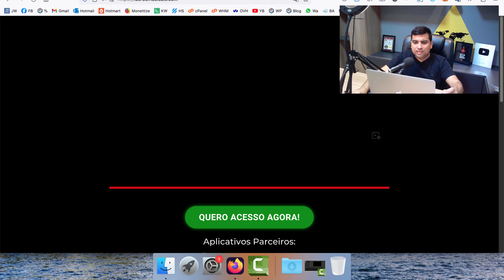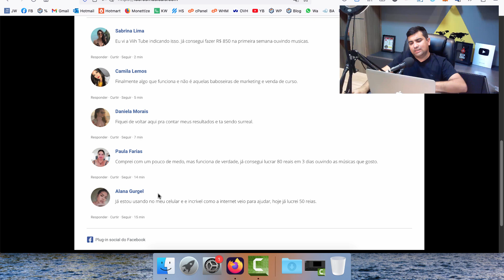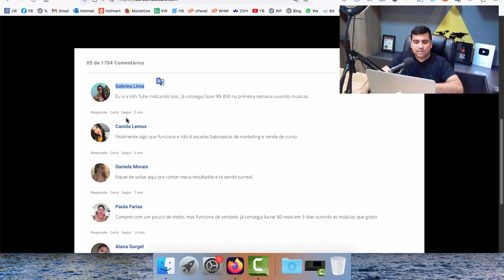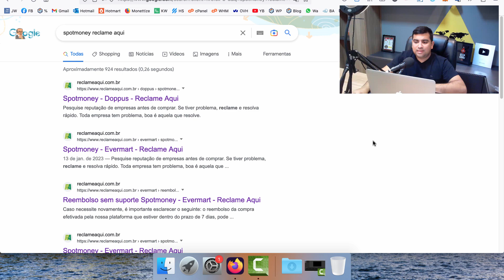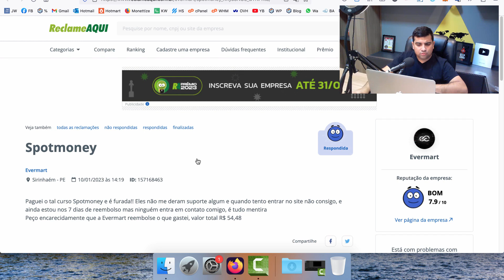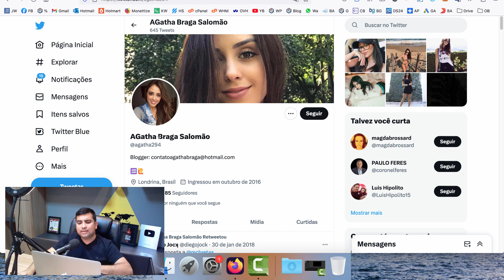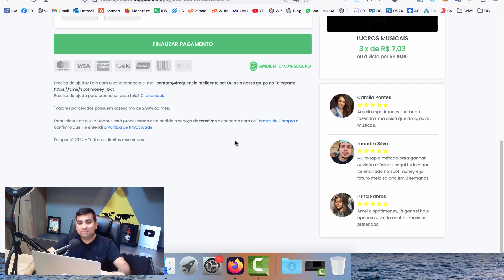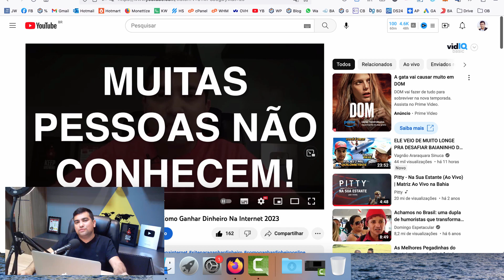Spotimoney Funciona Mesmo? Golpe? Fraude? Como Ganhar Dinheiro Escutando Música Spotify Deezer?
Falei a verdade sobre ganhar dinheiro escutando músicas! 😲

Fiquei sabendo de um suposto método de ganhar dinheiro na internet escutando músicas do Spotify, Deezer e Youtube, chamado Spotmoney. Nesse vídeo, vou te revelar a verdade.

Será que o Spotmoney funciona mesmo? Será que o Spotmoney é golpe, fraude, verdade ou mentira? Será que paga mesmo? Como sacar? Como funciona? Como baixar o app? Como realizar o pagamento? Tem depoimentos? Tem reclamações no Reclame Aqui?

Tópicos desse vídeo:

00:00 - spotmoney
00:01 - spotimoney
00:13 - spotmoney é confiavel
00:47 - spotmoney como funciona
01:19 - postmoney funciona
01:30 - spotmoney como usar
01:48 - spotmoney como sacar
02:09 - spotmoney passo a passo
03:20 - spotmoney app
03:59 - spotmoney doppus
04:03 - spotmoney baixar
04:51 - spotmoney como sacar dinheiro
05:19 - spotmoney saque
05:21 - postmoney paga mesmo
06:00 - spotmoney é verdade
06:07 - como ganhar dinheiro escutando música
06:32 - como ganhar dinheiro escutando música no spotify
07:05 - como ganhar dinheiro escutando música no spotmoney
07:17 - como ganhar dinheiro escutando spotify
08:28 - como ganhar dinheiro escutando deezer